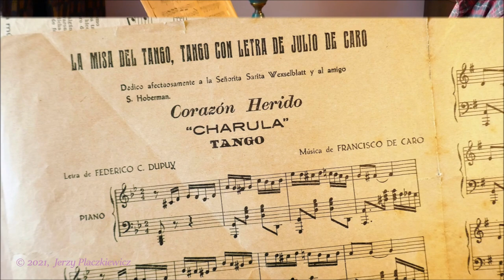"Corazón Herido" (Fr. de Caro) - JP/Kawai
"Corazón Herido - Wounded Heart - Zranione serce"

Composed by Francisco de Caro, late 1920's and presently played by the author of this place; recorded October 2021.